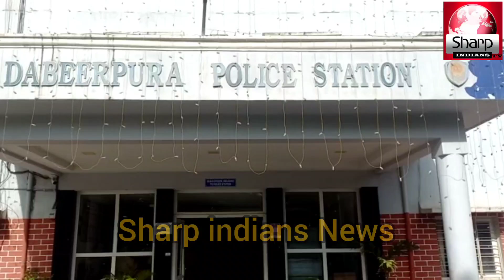Minor girl kidnapped and gang raped case reported in oldcity|2persons arrested Dabeerpura police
minor girl kidnapped and gang raped case reported in oldcity Dabeerpura police Station.
2 persons Arrested by Dabeerpura police